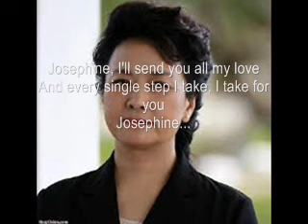Chris Rea - Josephine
Leo Coutrier*  Josephine, I'll send you all my love...